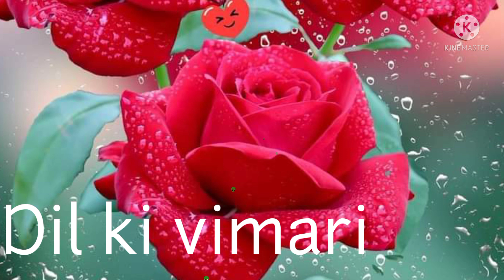jigar ka hal tumera